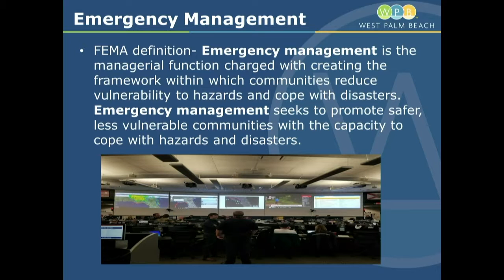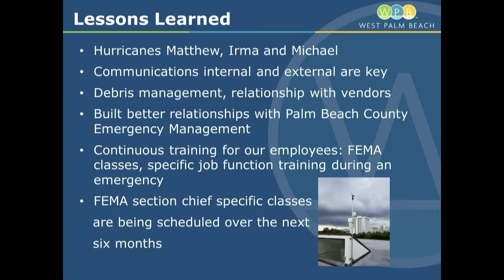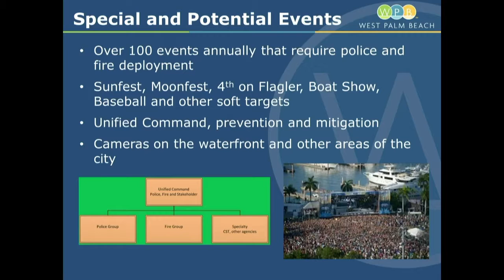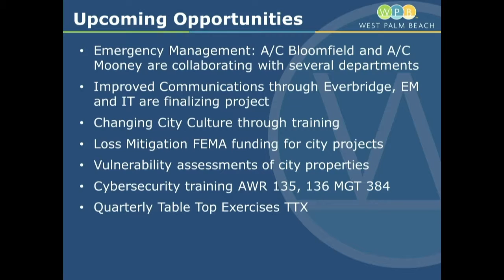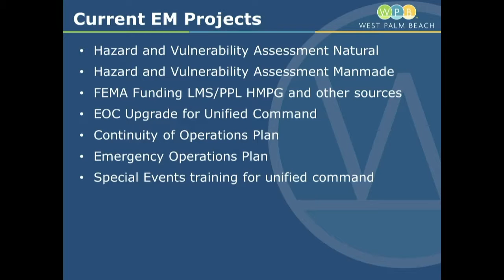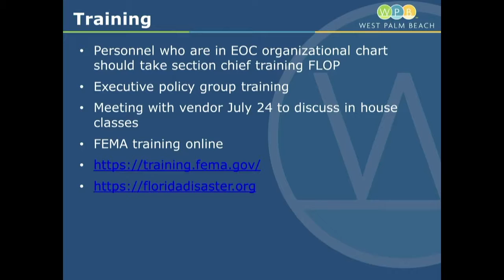072219 Work Session excerpt: Emergency Management Training and Process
Assistant Fire Chief Brent Bloomfield provides an overview of the Emergency Management Training and Process.